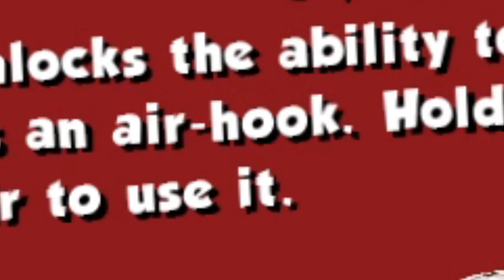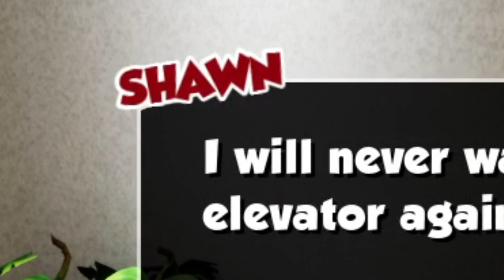Let's Play HELL PIE - Part 2 - Infernomarket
After visiting some of my coworkers throughout Sin Inc., I meet up with the Chef of Hell to remind him of the Devil's birthday and to get started on baking the titular Hell Pie. Distraught he had forgotten about the event and fearing for his own existence with no time to source the most vile and disgusting ingredients needed to create such a dessert and prepare the dishes, he seeks my help, giving me access to a device called The Hellovator.

My first stop is InfernoMart, a shopping center plagued with lava pits and terrible customer service located in the recesses of the underworld where all demons and monsters go for their baking and food preparation needs. Here I have to find a box of Pie Crust Mix to make the disgusting desserts horrifying outer shell, along with a cherub named Nugget, which quickly takes a liking to me, even though I've enslaved him, chained him to my one of my horns and used his chubby pink body as a mace to dispatch enemies and break things in my way. Guess it's better then desk work.

This video series is edited linearly into highlights from my first playthrough and real reactions while playing the game Hell Pie live on Twitch.tv/t0iletphish.

Hell Pie is a twisted little hello to Conker's Bad Fur Day, with all the over-the-top gore, profanity, and craziness that comes from it. It also shares many qualities to a lot of other 3D adventure platformers such as Mario 64, Banjo Kazooie, Jak and Daxter, Ratchet & Clank, and various others.

My rating for this game is: 6.7 out of 10

There are a lot of great things about it, like the large worlds and multi-level design with various ways to reach it's heights, plenty of secrets and interesting little details around, and quite a few references which I love. The characters are fun for the most part, and towards the middle of the game the interesting bosses finally start appearing. However, the premise of the game is just to reach the item you need and return to the hub world until you get enough to unlock the final boss, and the story is simple with very little twist. The beginning of the game is basic platforming and slow, with little bits of information here and there, but the majority of it is simply filler and training you how to traverse the terrain and special abilities. The bad is some of the mechanics, and this is definitely a controller game. It's almost unplayable with a keyboard and mouse. The camera is the worst part of this game and your REAL enemy. Turn all camera movement to manual, and no snap to center!